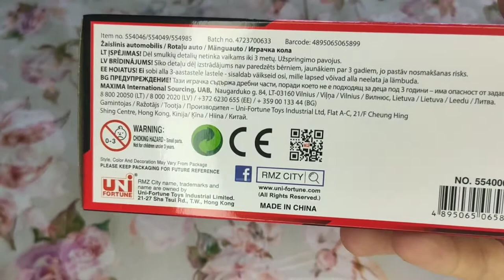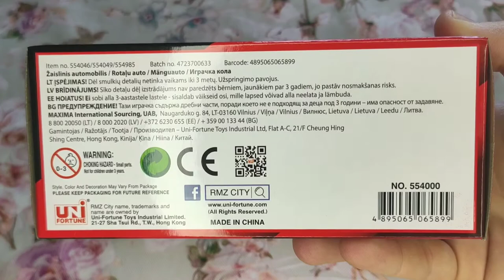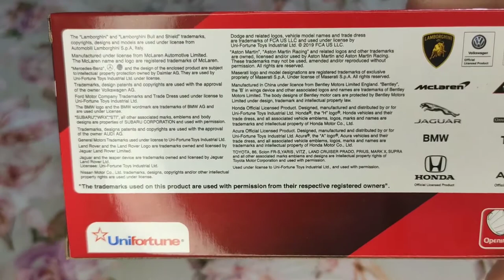RMZ City McLAREN 600LT scale model car diecast review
another cool car from my collection